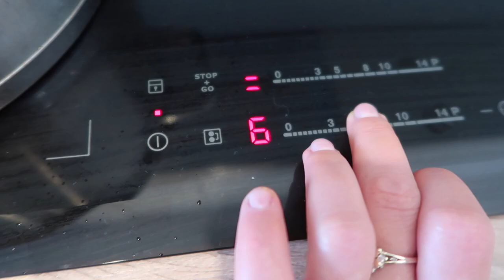Jak zrobić aromatyczny roślinny bulion?